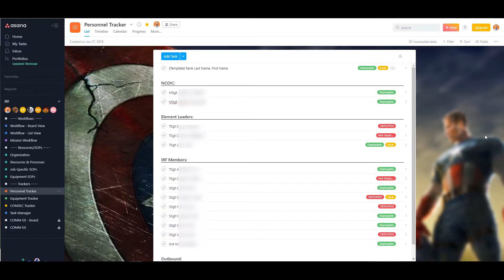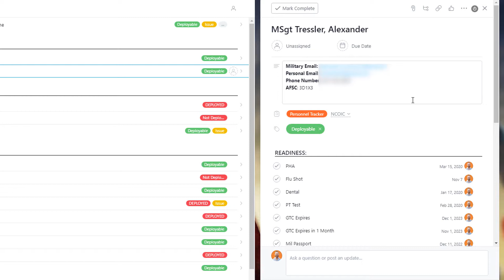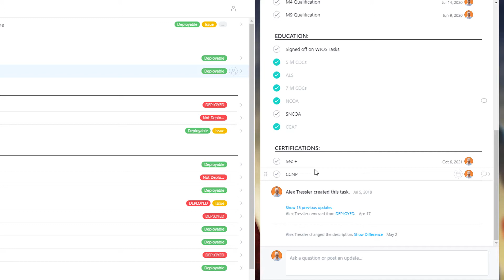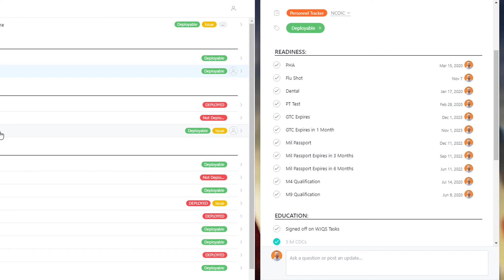Tracking Things with Asana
Are you wondering how you can track items, products, equipment, or anything else in Asana?

In this video, learn how I track military personnel readiness profiles with Asana, and how you can use it to track other things.